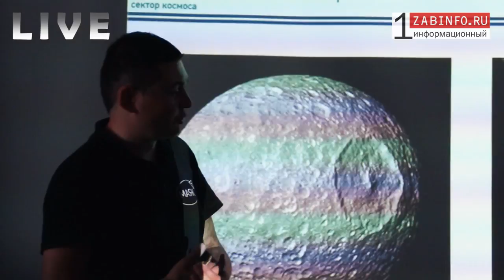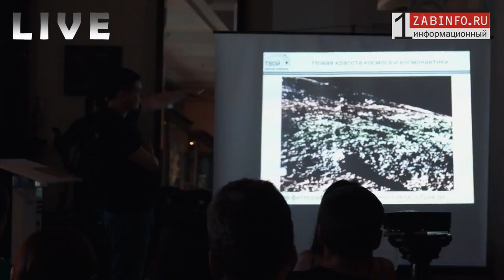Zabinfo.RU: «Новый» космос